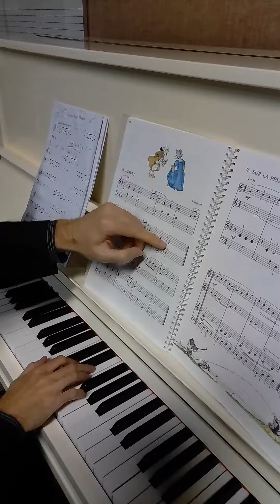21 décembre 2023